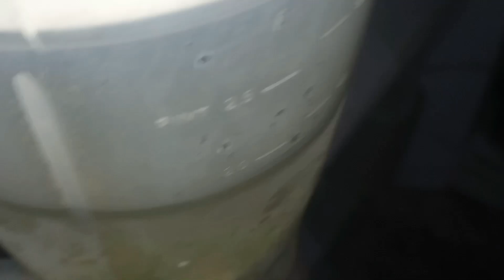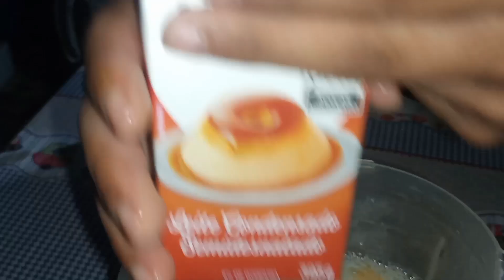limonada aleman.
Receita. Uma  mangá 3 limão 2  copo de água    grande gelada1 LEITE condensado batê tudo no liquidificador e serve com cubos de gelo.